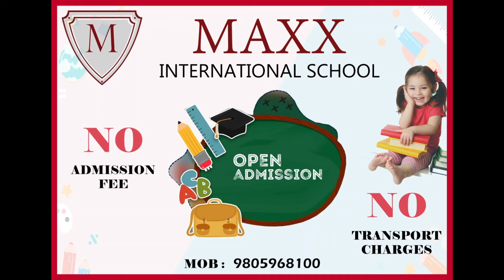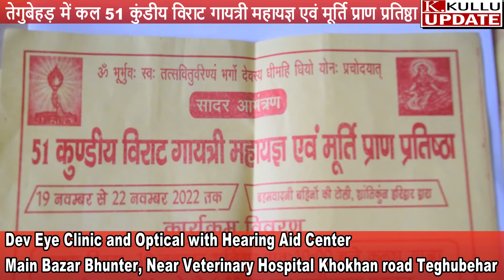तेगुबेहड़ में कल 51 कुंडीय विराट गायत्री महायज्ञ एवं मूर्ति प्राण प्रतिष्ठा